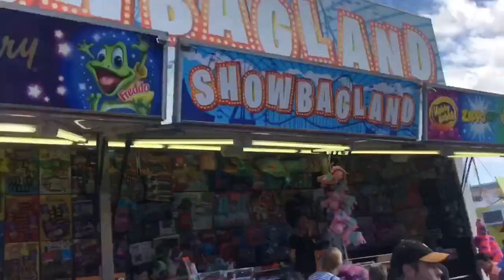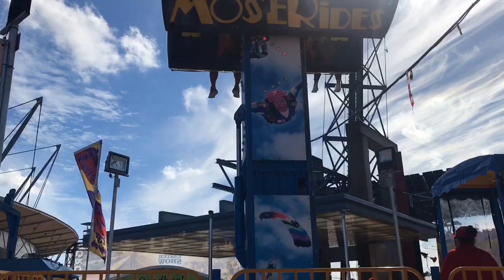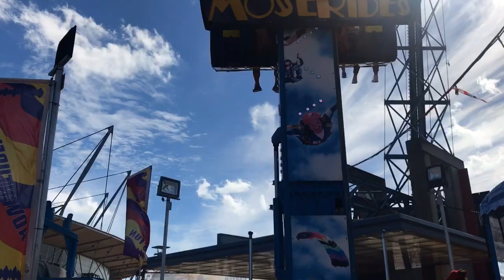Royal Easter Show 2019 (Part 1)